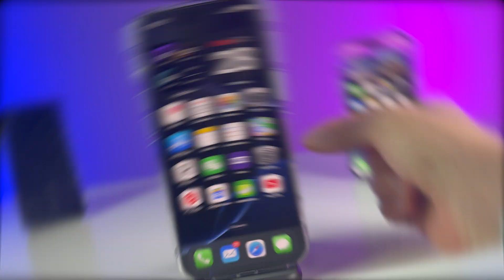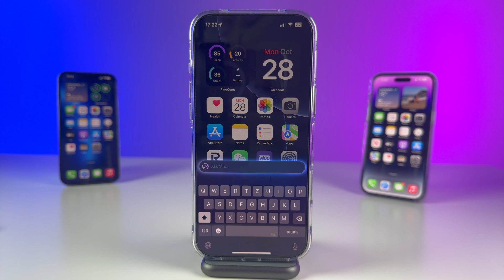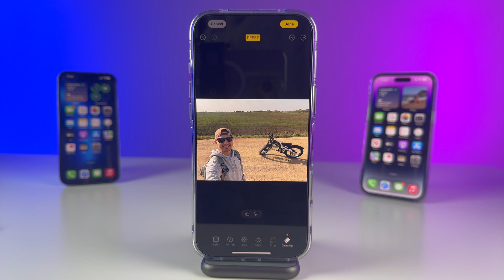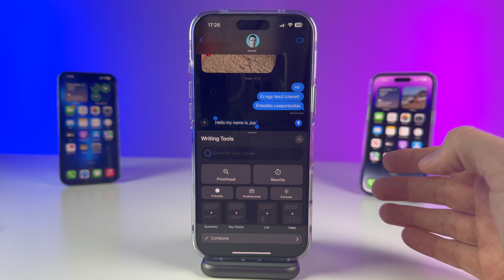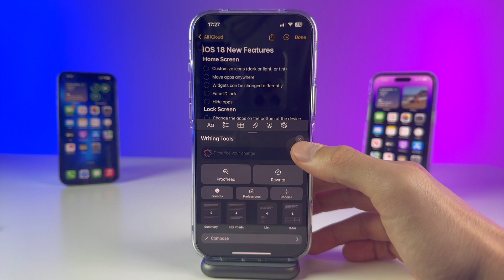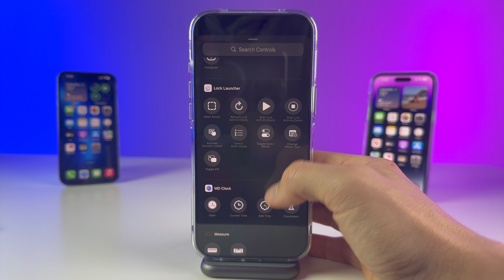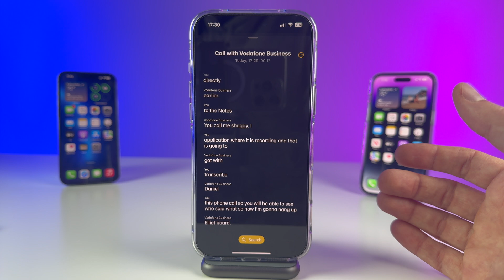Top 5 NEW iOS 18.1 Features!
Top 5 new features of iOs 18.1 with Apple Intelligence!